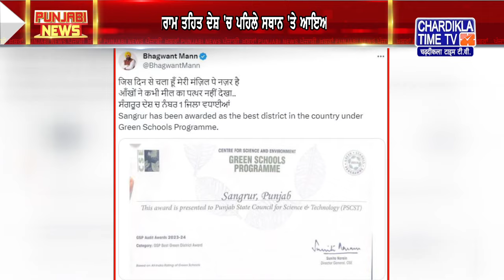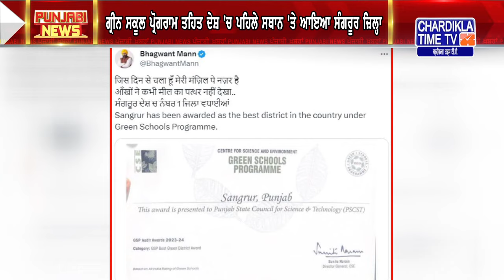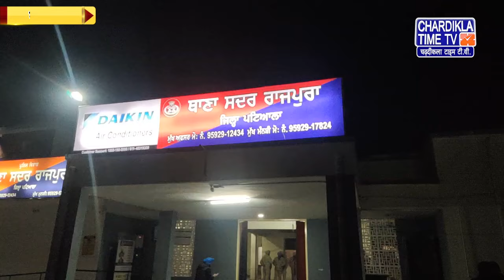Punjabi News Live Today | Punjabi Latest News Today | Top News | Chardikla Time Tv News